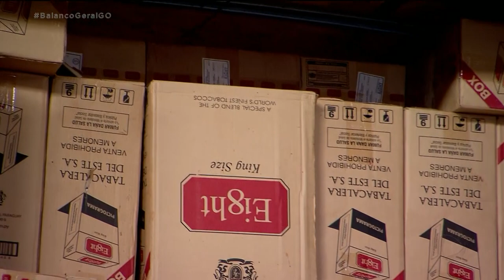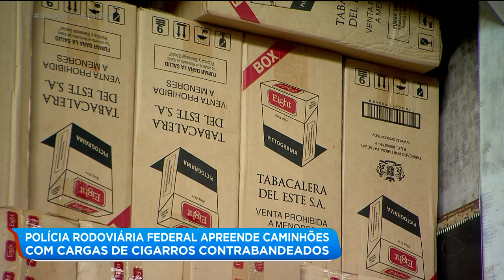POLÍCIA RODOVIÁRIA FEDERAL APREENDE CAMINHÕES COM CARGAS DE CIGARROS CONTRABANDEADOS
Mais de 80 caminhões com cargas de cigarros contrabandeados do Paraguai foram apreendidos pela polícia rodoviária federal. Os veículos roubados ou furtados eram adulterados pra dificultar o trabalho de fiscalização. Só no último mês 12 carretas foram apreendidas no estado.